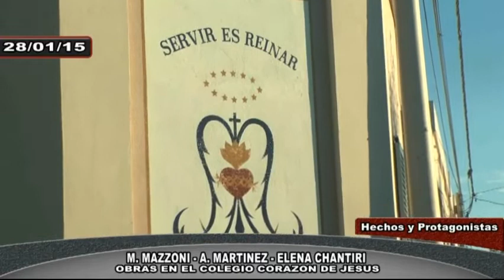MAZZONI MARTINEZ CHANTIRI